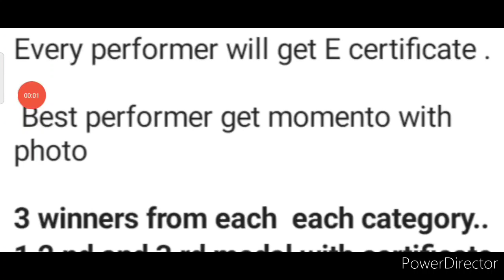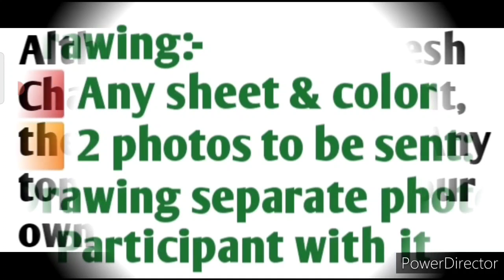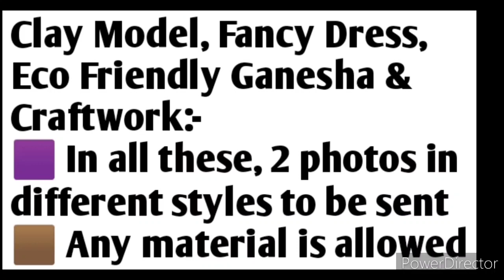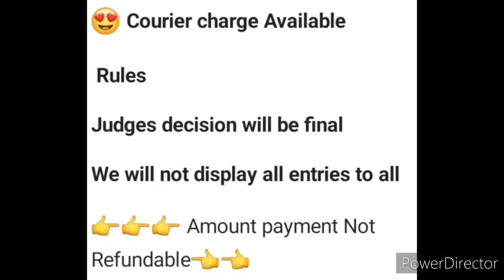Win Trophy🏆, Medal🥇🥈🥉, Momento😱, Part-2 Ganesh Chaturthi Competition 2021, Online Competition 2021🥰🔥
Win Trophy🏆, Medal🥇🥈🥉, Momento,😱 Ganesh Chaturthi Competition 2021, Online Competition 2021🥰🔥

3 Best A4 size Drawing books set in affordable amount